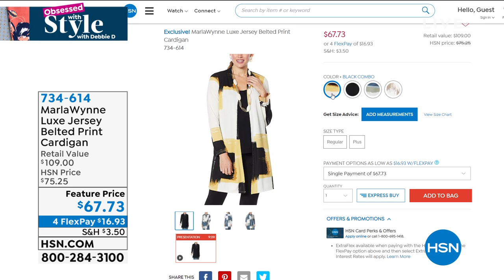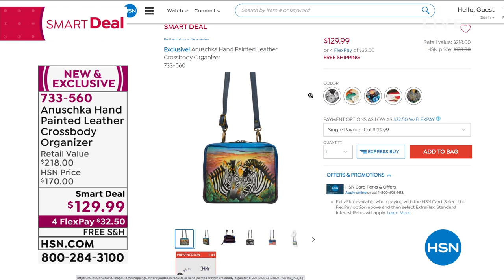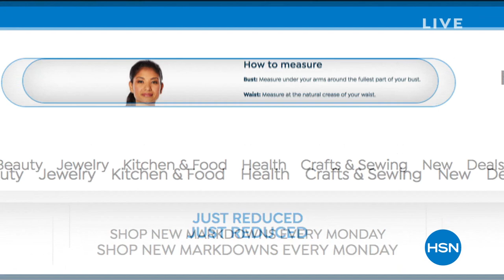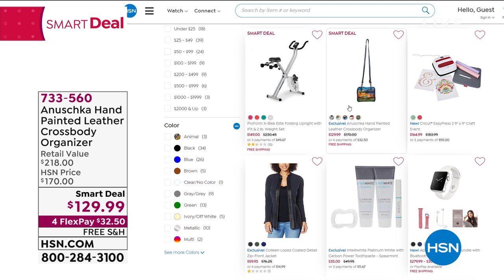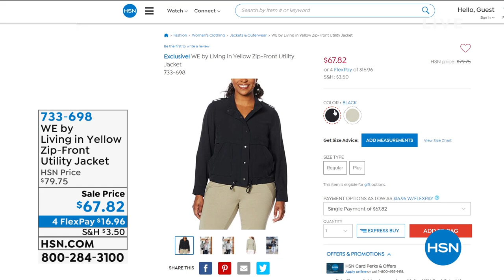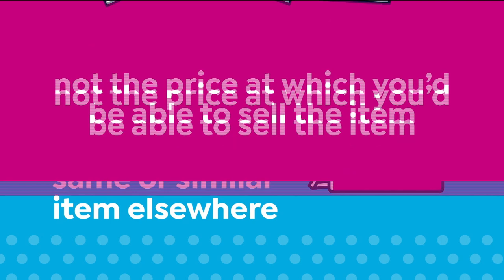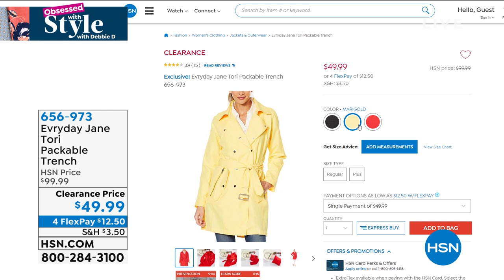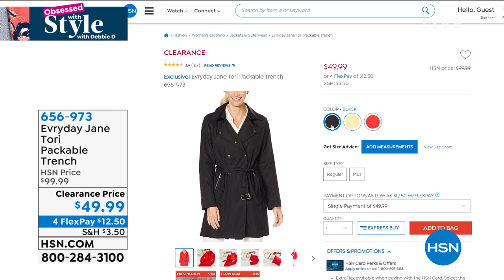HSN | Obsessed with Style with Debbie D 02.25.2021 - 07 AM